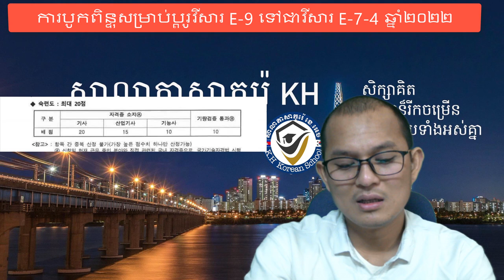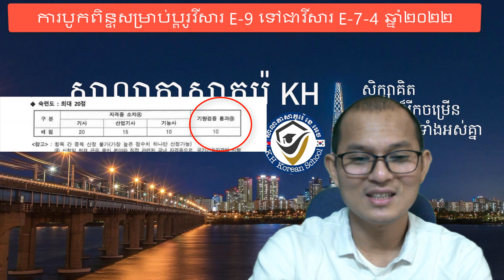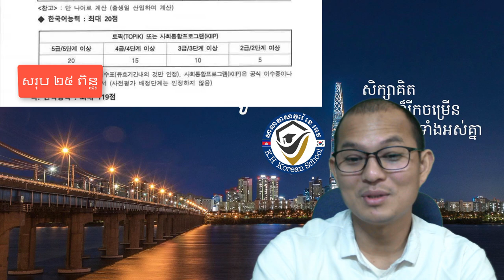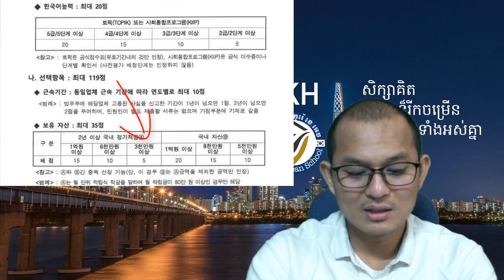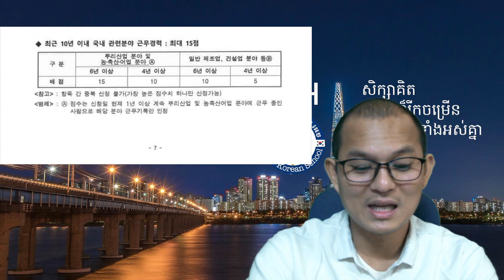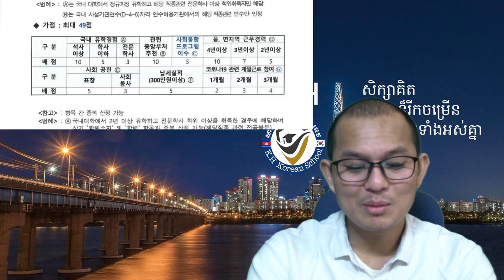ការបូកពិន្ទុសម្រាប់ការប្តូរវីសារ E-9 ទៅ E-7-4 ឆ្នាំ ២០២២